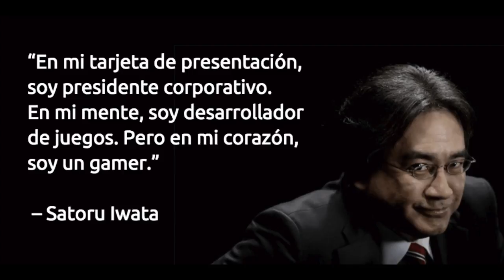Zelda Breath of the Wild - El homenaje oculto a Satoru Iwata (Localizacion & easter egg)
En julio de 2015 fallecía trágica e inesperadamente Satoru Iwata, presidente de Nintendo, que había dirigido la compañía durante más de diez años llevándola al éxito con Nintendo DS y Wii. Iwata había sido diseñador de juegos antes en la propia Nintendo, siendo responsable de Kirby y colaborando en numerosos proyectos.

Era una persona muy querida por los empleados de la compañía y eso se nota en el homenaje que ha recibido en Zelda: Breath of the Wild.

Puedes encontrar el homenaje a Satoru Iwata en la posta de la llanura, en la zona occidental del centro de Hyrule, en el camino hacia las Colinas. El parecido es más que razonable.

►Game Informations:
▪ Title: The Legend of Zelda - Breath of the Wild
▪ Developer: Nintendo
▪ Publisher: Nintendo
▪ Platform: Switch, Wii U
▪ Genre: Action-adventure
▪ 25+ hours